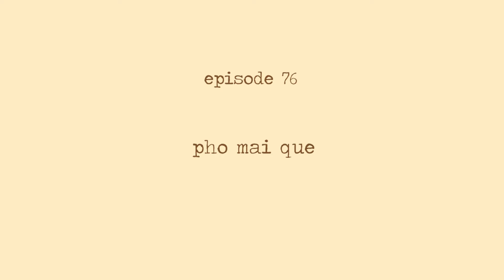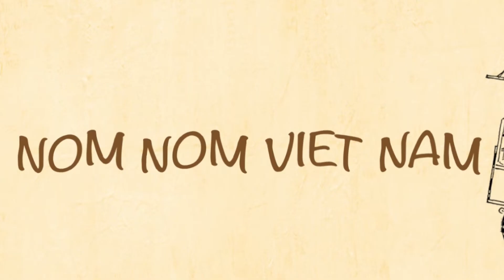Nom, nom, Vietnam - Episode 76: Fried cheese sticks / Nom, nom, Việt Nam - Tập 76: Phô mai que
They may look simple, but when you bite into a Vietnamese cheese stick snack and the mozzarella oozes out, you'll be hooked for sure on these cheesy treat.